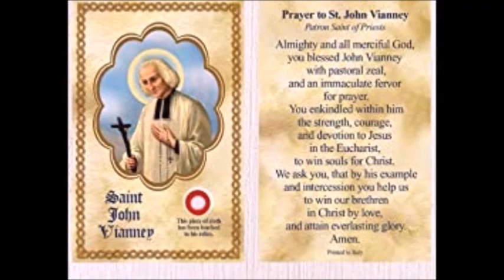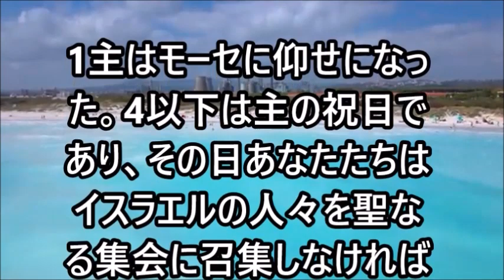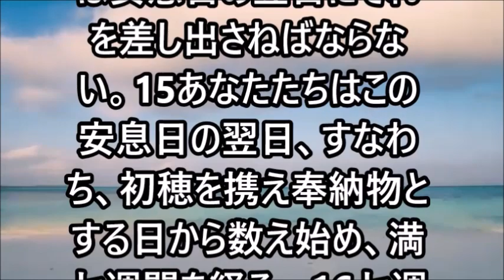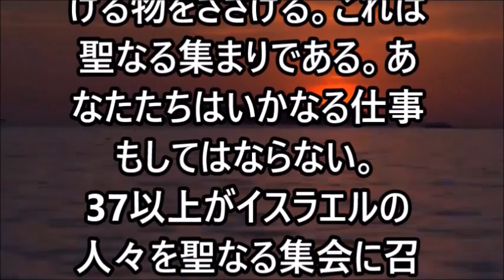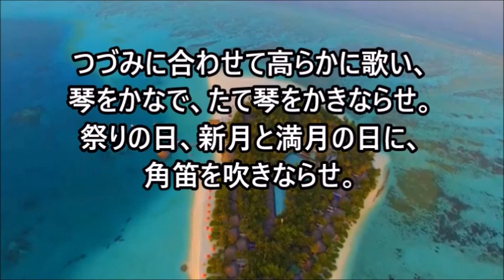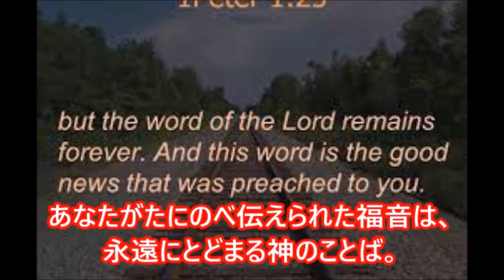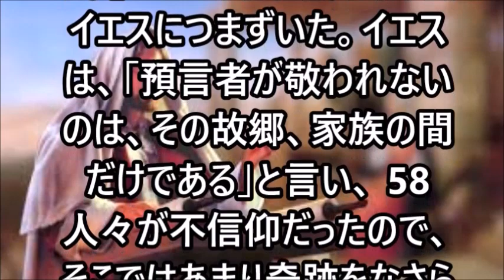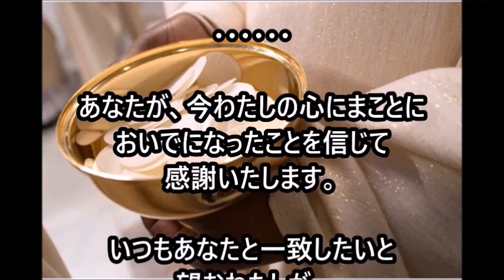ミサの歌と朗読、2023.8.4 (金) 聖ヨハネ・マリア・ビアンネ司祭